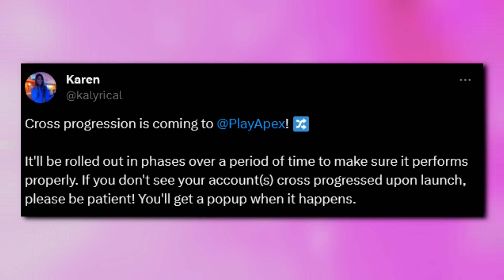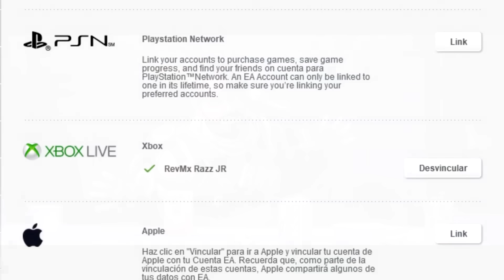Nadie nos advirtió sobre esto acerca del CROSS PROGRESSION... | Apex Legends IGNITE